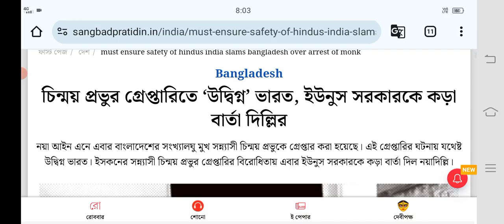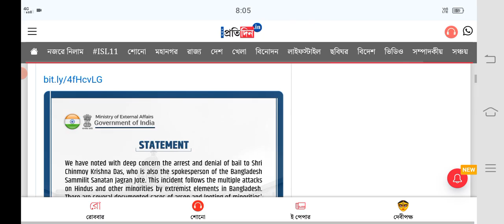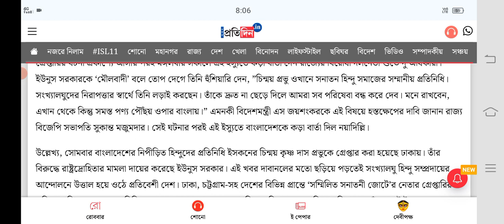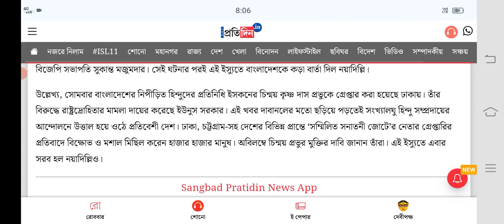চিন্ময় প্রভুকে না ছাড়লে সব পরিষেবা বন্ধ করবে ভারত ইউনুস সরকারকে কড়া হুঁশিয়ারী ভরতের